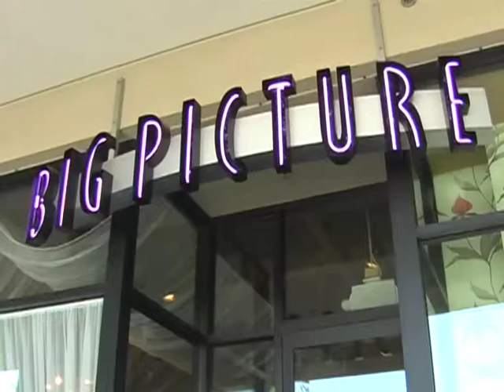CinemaTech Filmmaker Q&A: Mark Stern on Theatrical Innovation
Big Picture co-founder Mark Stern talks about the new theatrical experience he has created at two cinema/clubs in the Seattle area. Other topics: digital cinema, marketing, customer service, design, competing with multiplex chains.

CinemaTech
Interviewee: Mark Stern
Interviewer: Scott Kirsner